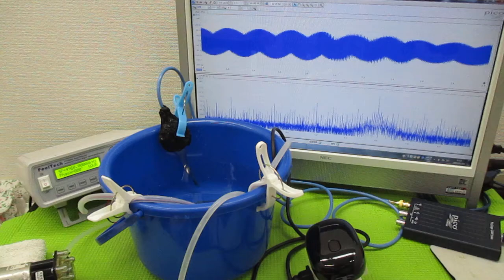超音波の音圧測定解析システム